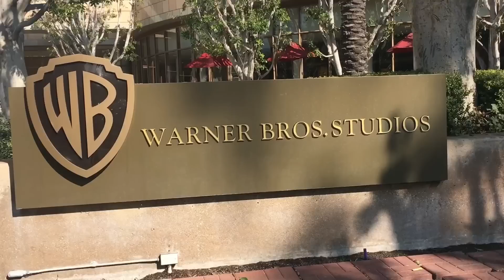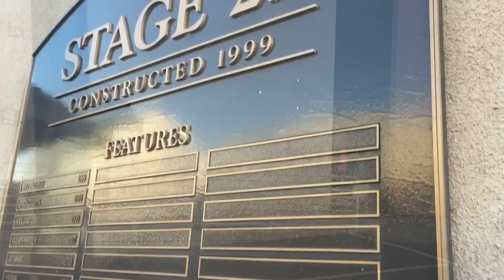Onde foi Filmado? - Pretty Little Liars e outros (Warner Bros Studios Tour Parte 1)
No vídeo dessa semana vamos passear pelos estúdios da Warner Bros e conhecer os estúdios onde milhares de filmes e séries foram filmados.

Curta "Hey Johnny!" no Facebook: smarturl.it/johnnybook